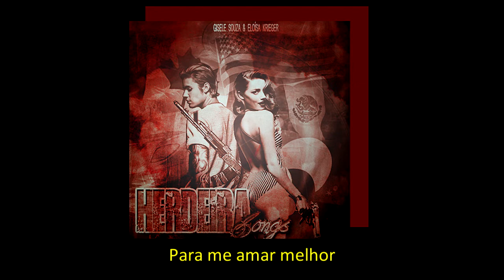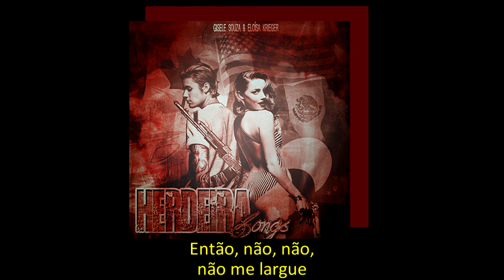Gangsta – Kehlani (From fanfiction Herdeira) [Legendado/tradução]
❝Músicas inspiradas para fanfic Herdeira, por BlutHerz e Fuckdbelieber❞

➛ Design da capa feito por mim (BlutHerz).
⭞ Editor: Photoshop cs6.

➛ Sinopse:

No mundo da máfia, para se ganhar respeito, é necessário ter reconhecimento. O que poucos tem e muitos querem, como é o caso de Justin Bieber e Roxie Winnik, ele quer, enquanto ela já comanda um império.

A loira usufrui de um poder herdado por seus pais, que tragicamente, foram assassinados, deixando a jovem garota determinada em busca de vingança.

Sabendo que sozinha não seria capaz, decidi aliar-se a ele, o cara mais conhecido no ramo, por conta de roubos e assassinatos. No entanto, ambos tem interesses em comum, sendo um deles, estar em primeiro lugar na lista do tráfico.

Mesmo que a atração seja forte, nada é capaz de abalar a persistência em relação a ganância que eles tem. O amor é um elemento desconhecido e perigoso, pois nem mesmo ele, pode acabar com algo tão forte, como o poder que está em jogo.